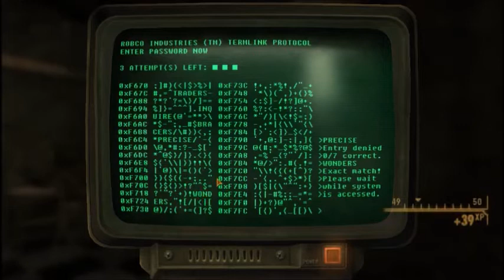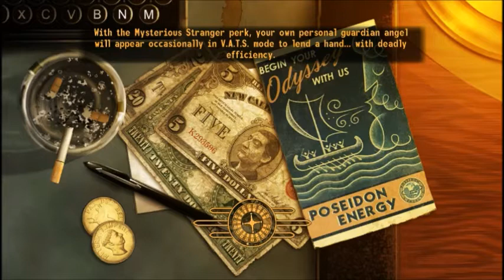Fallout: New Vegas Old World Blues (Part 13): Brain Chat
Who knew I was this much of a jerk inside?